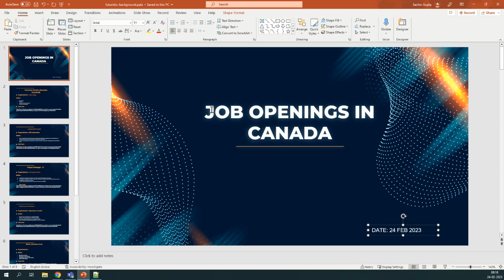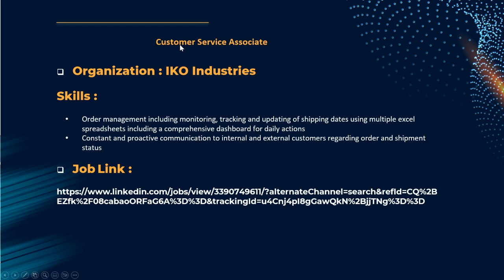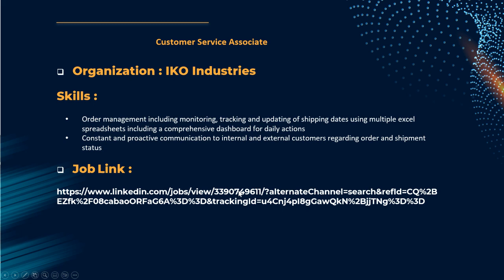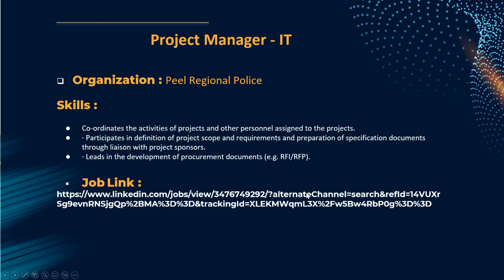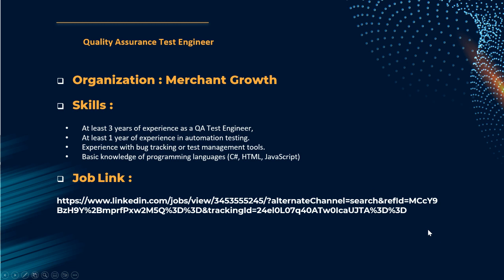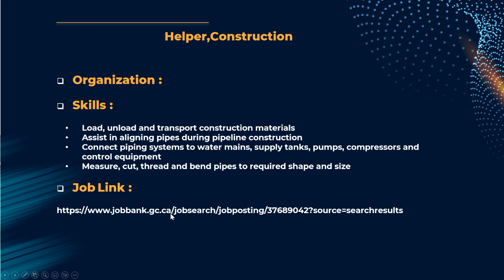Canada Jobs Part 5| Job search in Canada| Indians in Toronto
This video is Part4 of series:Job openings in Canada. This videos will be published from Monday - Friday.

JOB1: Customer Service Associate

JOB2: Customer Service Associate

JOB3: Project Manager

JOB4: Quality Assurance Test Engineer

JOB5: HR

JOB6: Cook